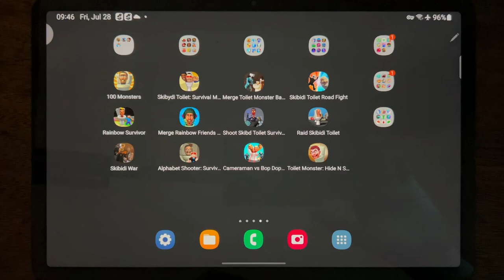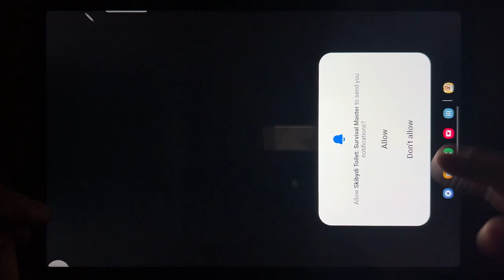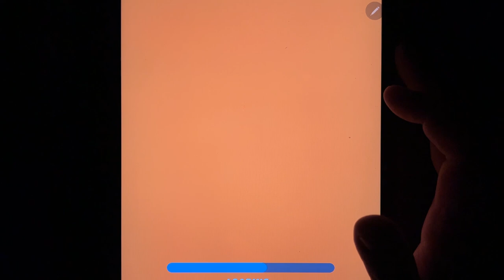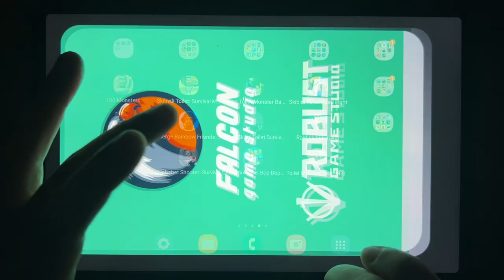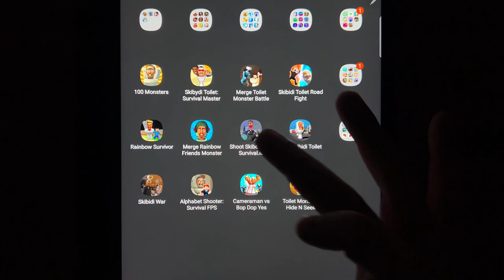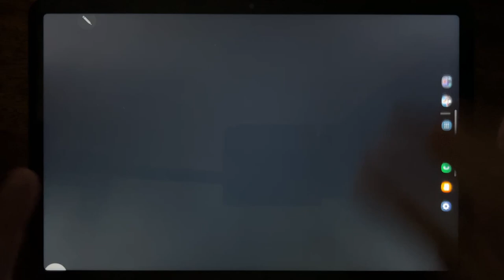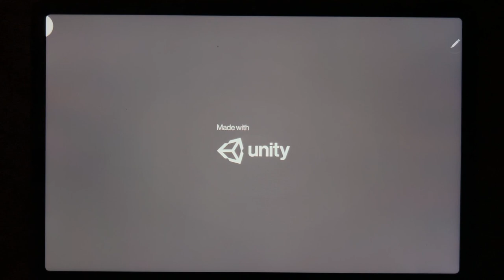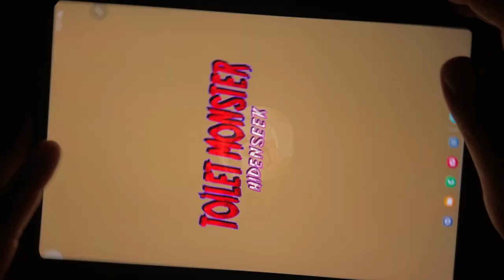100 Monsters, Skibydi Toilet: Survival Master, Merge Toilet Monster Battle, Skibidi Toilet Road...